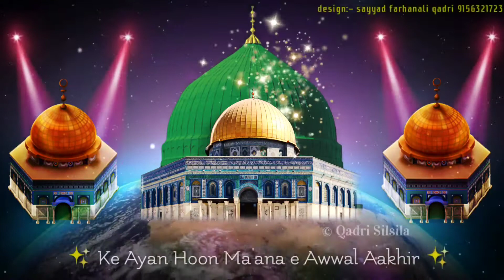Namaz E Aqsa Main|Shab E Meraj|Muhammad Qari Shamshuddin Raza |WhatsApp Status 2021 |Qadri Silsila